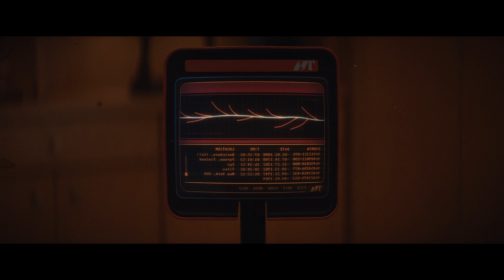LOKI | EPISODIO 2 | RESUMEN EN 6 MINUTOS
Aquí te traigo el segundo episodio de la esperada serie de Loki, de Marvel studios.